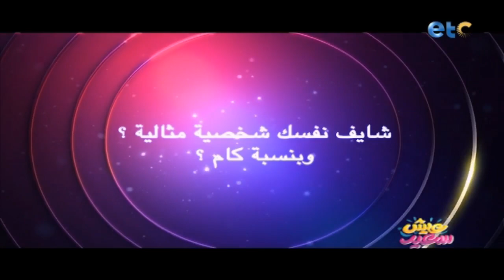يا ترى إيه طقوس أول يوم في رمضان بالنسبالك؟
يا ترى إيه طقوس أول يوم في رمضان بالنسبالك؟ 🤔، سؤال جديد في أولى حلقات أسبوع عيش_سعيد ✅، جاوبوا على السؤال في الكومنتات 🤩👇

عيش_سعيد برنامج اجتماعي شبابي جديد وفريد من نوعه على الشاشات المصرية والعربية| من تقديم "إيهاب صالح، لينا صالح وسهى رضا| مواعيد البرنامج من الخميس إلى الأحد في تمام الثالثة عصرًا.